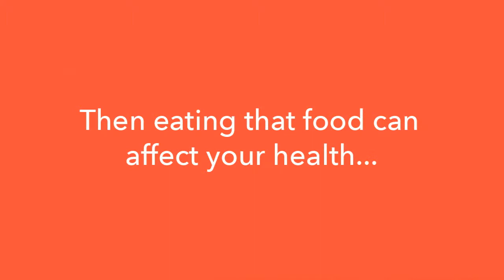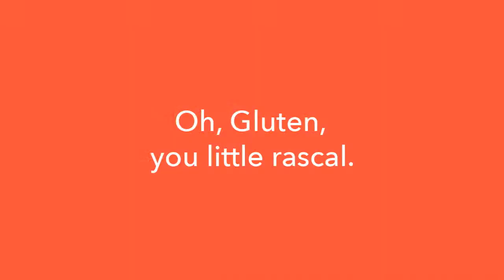French Toast & Weight Loss (*Weight Loss Coach for Women*) CJ Blaquera | CJ Coaches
for more healthy, spiritual and transformational weight loss tips.

I describe the clues my body was giving me about food intolerances. I recount my journey from gluten-lover to gluten-intolerant, from vegetarian to pescatarian to meat eater. Weight Loss Coach for Women, CJ Blaquera of CJ Coaches

For more great resources go to:

Lose weight fast and easily with My Diet Coach Mobile apps, weight loss tips, diet diary, weight chart, calorie calculator, food cravings panic button, reminders, ...
My Mind Coach: Weight Loss Motivation for Women | Facebook
My Mind Coach: Weight Loss Motivation for Women. 7905 likes · 206 talking about this. My Mind Coach Kylie Ryan can help you with the emotional and mental ...
Curves Women's Weight Loss via Fitness, Meal Plan and Coaching
30 minute exercise and weight loss centers for women with locations worldwide. Includes program information and list of franchises.
Real Weight Loss for Real Women: Weight Loss Coach for Real ...
Lose the weight and go one step further: lose the whole problem. Cookie is a certified weight loss coach ready to help.
Amazon.com: My Weight Loss Coach - Nintendo DS: Video Games
› Video Games › Nintendo DS › Games‎
My Weight Loss Coach for Nintendo DS is a game for every adult, male and female, who considers reaching and maintaining their target weight a challenge.
Weight loss coaching with non-diet approach for women | Amber O ...
Weight loss coach, Amber O'Neal, rejects restrictive diets and punishing exercise having seen firsthand how intuitive eating and mindful living work for women.